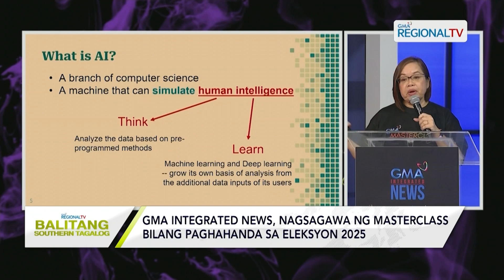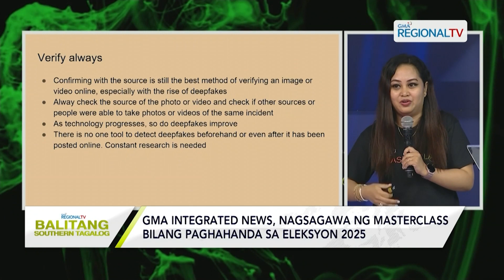Balitang Southern Tagalog: GMA Masterclass: Road to the 2025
GMA Integrated News, nagsagawa ng masterclass bilang paghahanda sa eleksyon 2025.